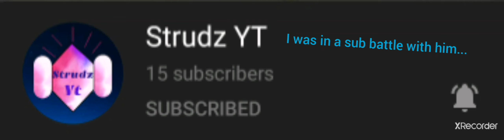We did it